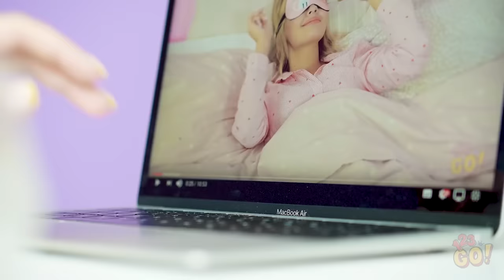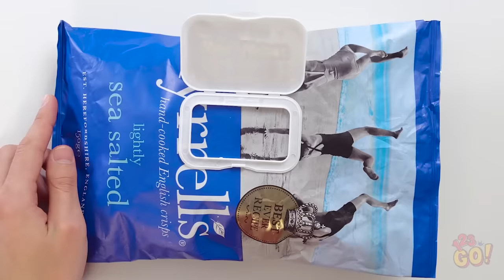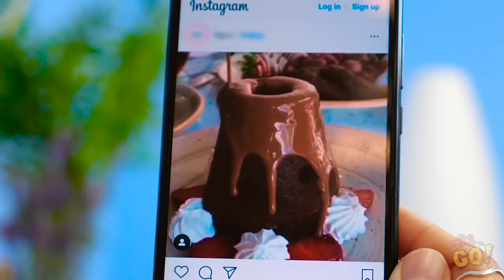HACKS FOR REAL FAST FOOD LOVERS | Smart Fast Food Hacks And Hilarious Foodie Situations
You may not want to admit it, but you love fast food! Who doesn’t?

Get your appetites ready because we’ve scrounged up some seriously awesome fast food hacks and tips you didn’t even know you needed.

Counting down the minutes ’til you can try these delicious food hacks?